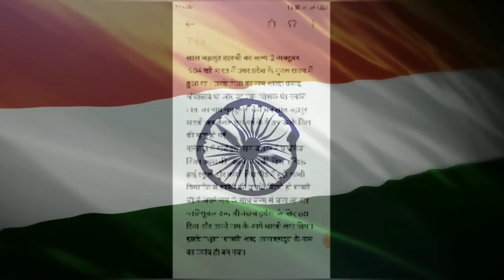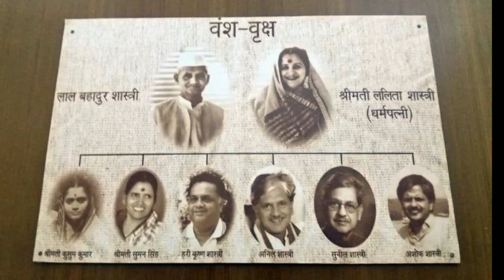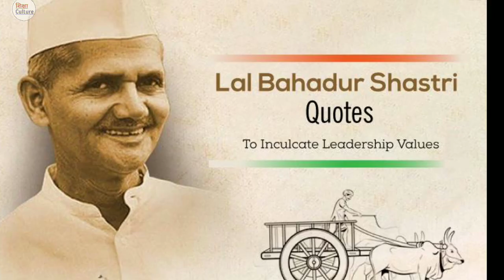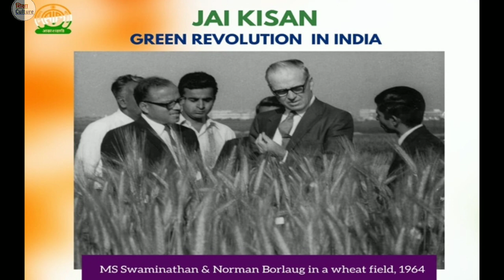🇮🇳लाल बहादुर शास्त्री का जीवन परिचय | lal bahadur shastri | lal bahadur shastri biography in hindi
Hello Learners, Welcome to Shiksha Culture.